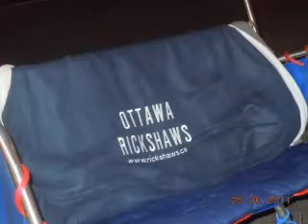Ottawa by Night - by StarBuzz